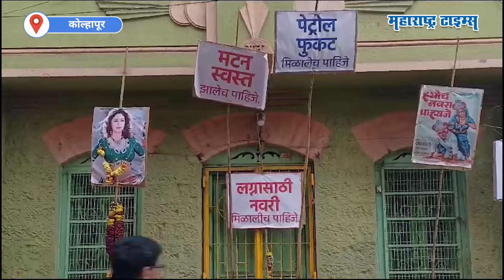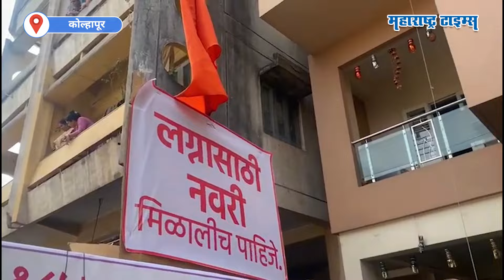लग्नासाठी मुलगी मिळालीच पाहिजे; कोल्हापुरात अबाल वृद्धांची अजब सायकल फेरी | Maharashtra Times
मराठी पाट्यांसाठी पुणेकरांचा हात कुणी धरू शकत नाहीच पण कोल्हापूरकरांच्या या पाट्या वाचल्यात का? या अजब पाट्या वाचून तुम्हीही बुचकळ्यात पडला असाल? पण याच सगळ्या पाट्यासाठी कोल्हापूरकरांनी शहरात चक्क सायकल फेरी काढलीय...मटण स्वस्त झालंच पाहिजे, हवेवर गाड्या चालल्या पाहिजेत, कोल्हापूरात समुद्र आला पाहिजे ते अगदी लग्नाला मुलगी मिळालीच पाहिजे इथपर्यंतच्या या कोल्हापूरकरांच्या पाट्या अन् त्यामागची संकल्पना काय? ऐकाच... खासबाग परिसर ते प्रयाग तीर्थक्षेत्र अशी ही कोल्हापूरकरांची आबालवृद्धांची अनोखी सायकल फेरी निघाली...नेहमीचे प्रश्न थोडे गंमतीदार पद्धतीने मांडून लोकांपर्यंत प्रबोधन करण्याचा हा हटके मार्ग चांगलाच चर्चेत आलाय...